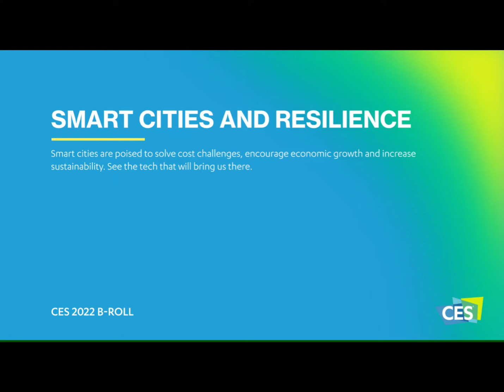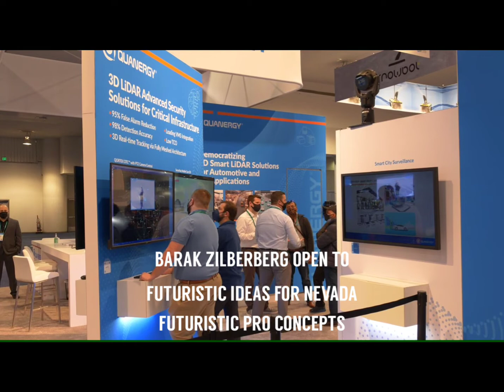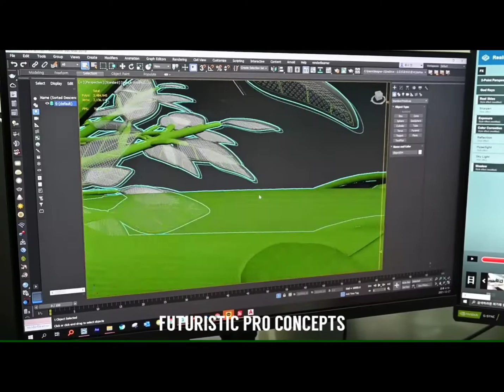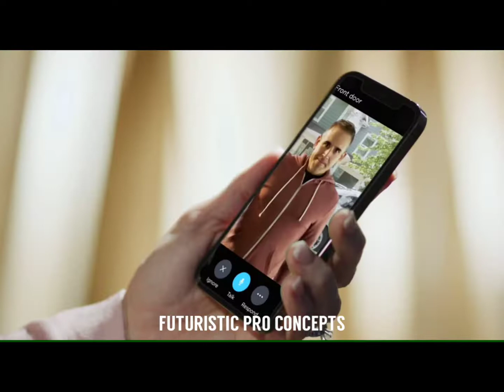FUTURISTIC PRO CONCEPTS SMART CITIES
Futuristic Pro Concepts working with aspiring candidate for Nevada governor to bring futuristic cities to Nevada